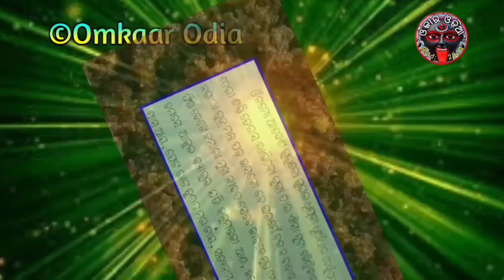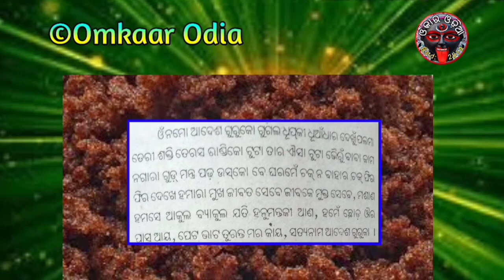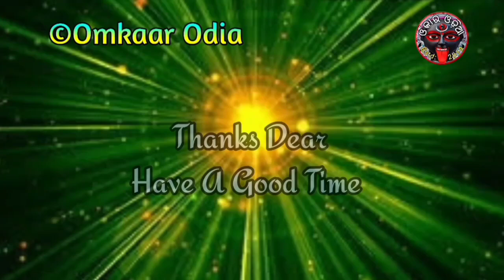Ehi Guda Jahaku Khoiba Se Heba Basivuta | Vashikaran By Gur | Vasikaran Mantra By Molasses | Tantra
Vasikaran Mantra By Molasses Tantra Mantra Jantra Tips Odia How To Mesmerize Easily Law Of Attraction